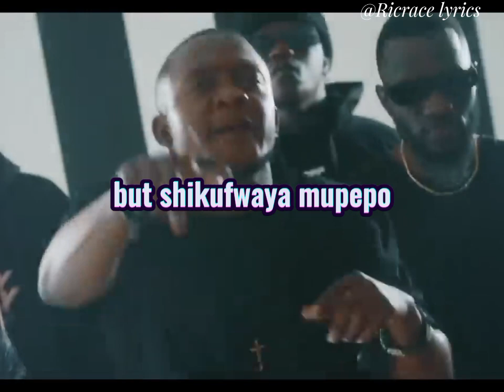Dizmo ft jea cash - zoro (Short lyrics video)